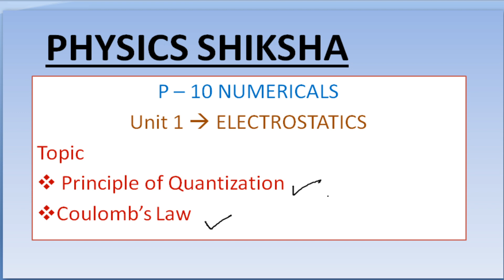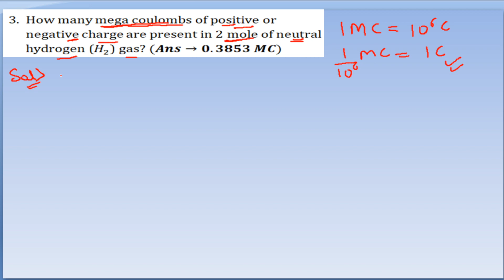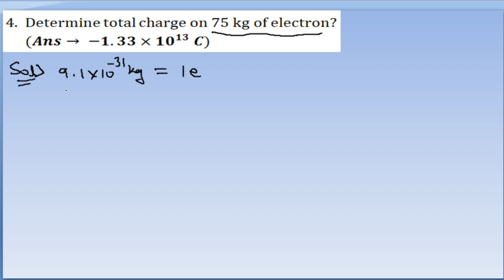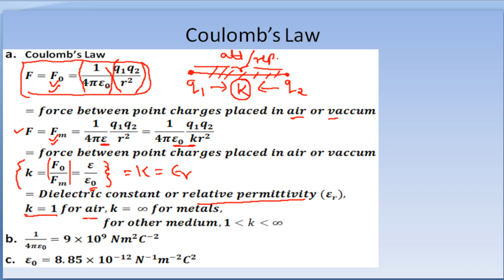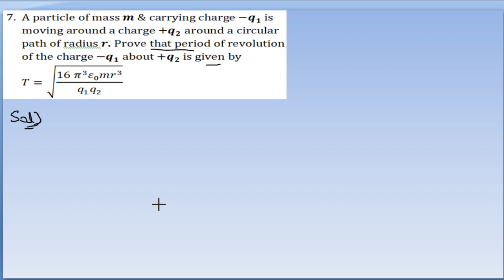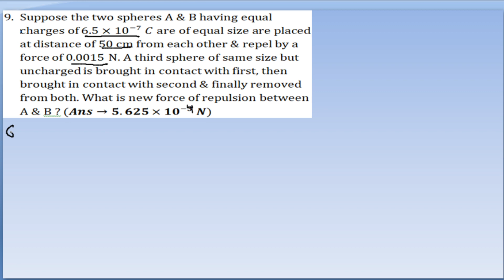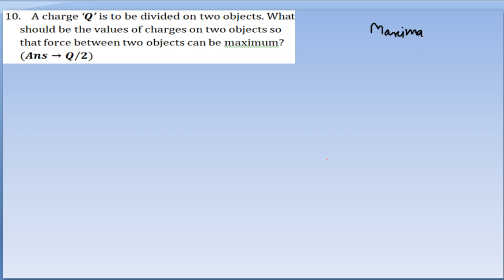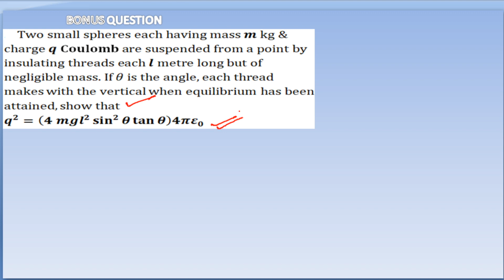CLASS XII || P-10 || NUMERICALS || ELECTROSTATICS || QUANTIZATION || COULOMB'S LAW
@physicsshiksha2924 Here we are solving board based numericals for 12 Class Physics in details. Here you can understood the way to solve numericals in board exam.
This video has numerical topic wise and level wise also